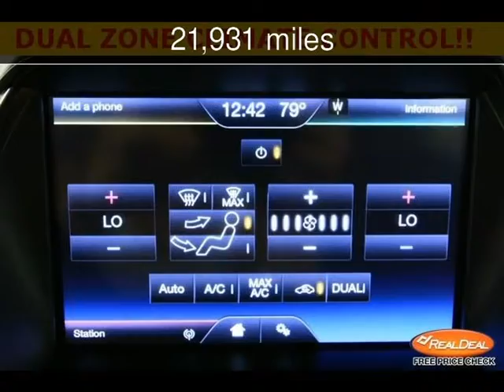2013 Ford Escape SEL Used Cars - Leavenworth,Kansas - 2013-08-26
See more details about this used car This 2013 Ford Escape SEL with 21,931 miles is for sale at The KC Car Guy.